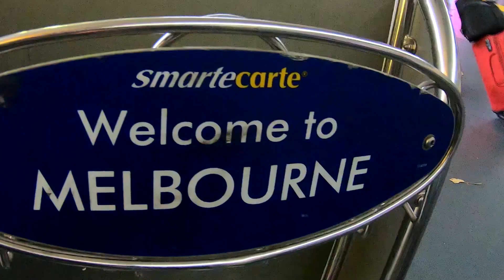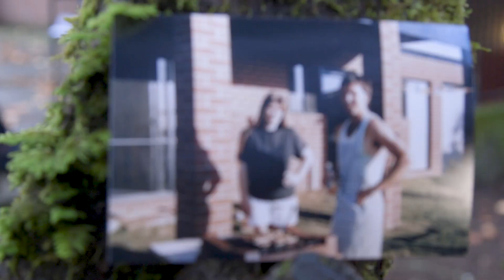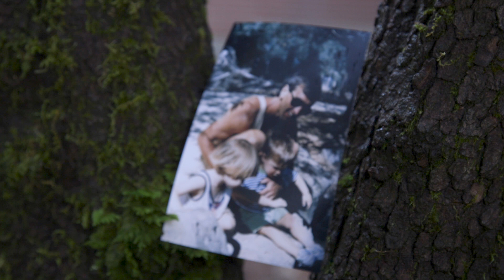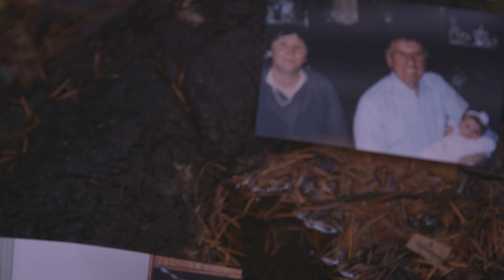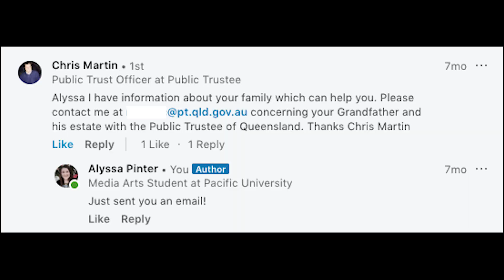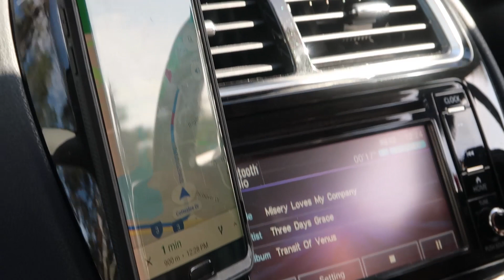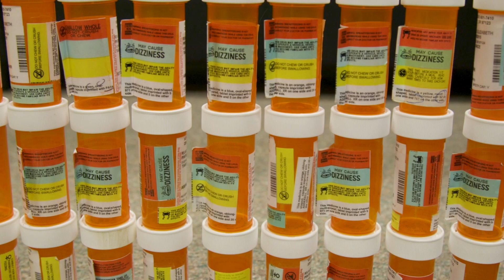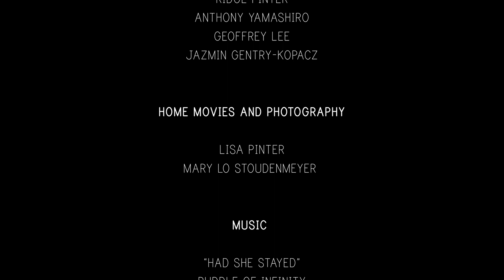Australia Was My Home (2018)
Australia Was My Home (2018) is a personal documentary that investigates the details of my father’s suicide. I traveled back to Australia with my family for the first time in 23 years to reconnect with our past. The story is told collaboratively from the perspectives of those who were close to him. Themes of the film include suicide, mental illness, family conflict, and self-discovery.

If it is not obvious, please understand that no one ever completely heals after experiencing an event like this. It results in life-long trauma at varying degrees for just about everyone involved. The effects are not always obvious and can take years to even recognize. Understand that this film shows limited perspectives of a very complex situation. Making this film is just one step I've taken for my own healing and I do not consider it closure.